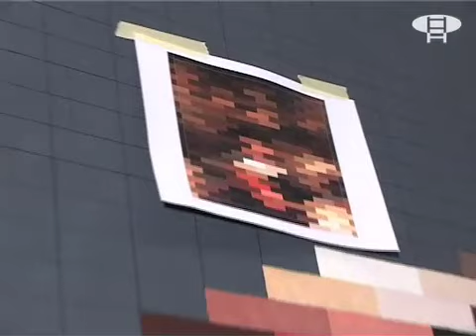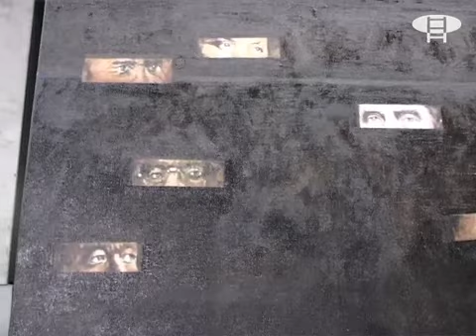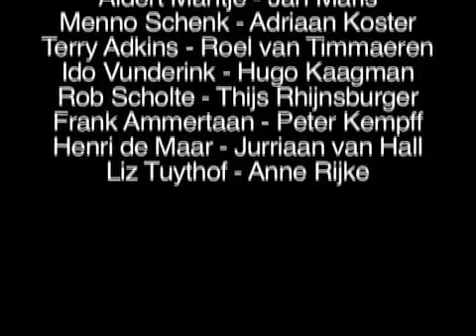Nachtwacht Research Project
Op het Oosterburgereiland wordt er druk gewerkt aan allerlei varianten van Neerlandsch beroemdste schilderij. Aldert Mantje nam het initiatief, vele kunstenaars volgden. 'Rembrandt zou helemaal uit z'n pan gaan'.